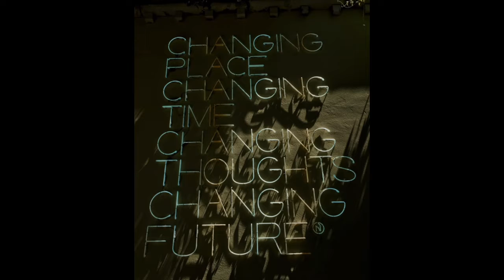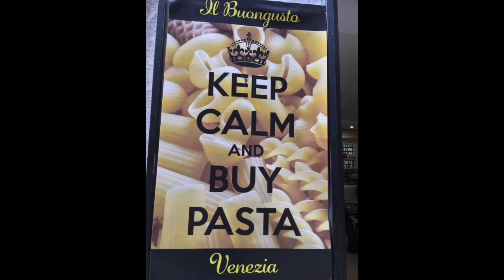Italy Slide Show Venice Part 1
This map shows our hotels with destinations on the left.

We started in Venice, then to Bologna, Rimini, Siena (just to pick up a rental car) and drove to our hotel, Le Tre Perle in Val d'Elsa, Tuscany. We visited Pisa and Lucca, then to an aguaturismo, Alpaca Country House in Pontedera, onto Florence, Cinque Terre and back to Venice to fly home.